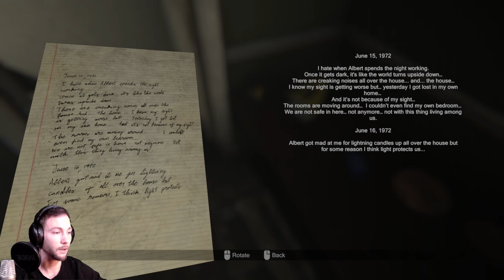Im Basement nicht allein Madison #08